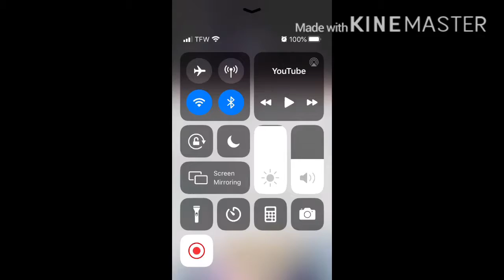WINE BOTTLE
lolk :)